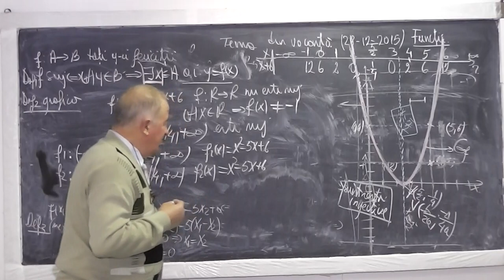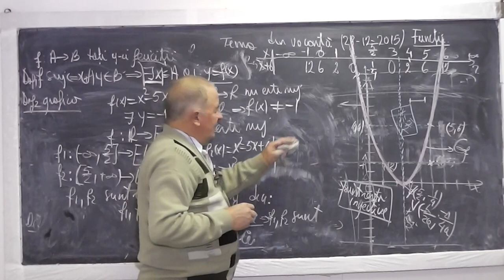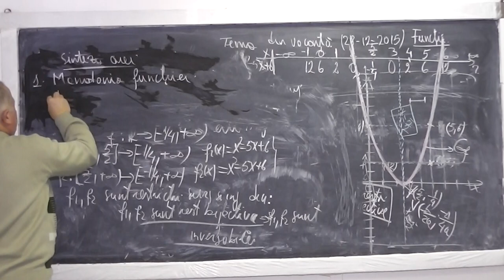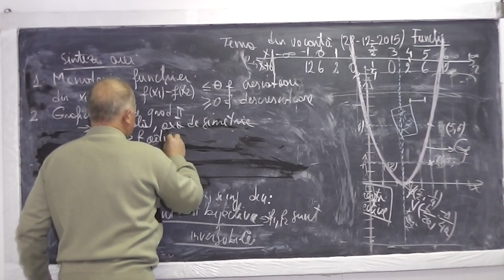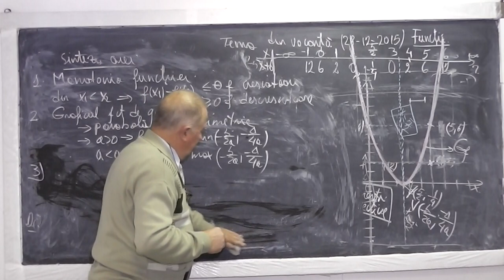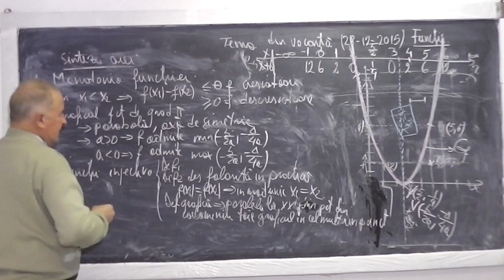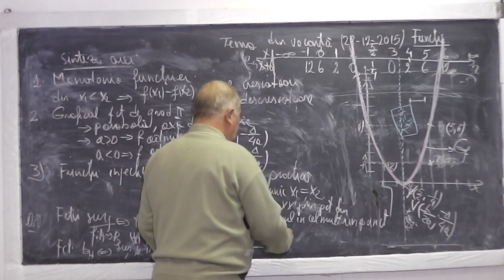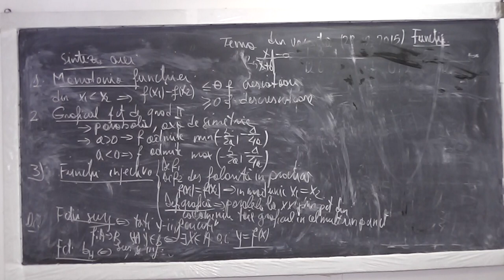3/3 Lectia 775 Monotonie Graficul functiei grd 2 Functii surjective injective bijective inversabile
Aceste lectii sunt sustinute de voi si daca va sunt utile, as aprecia un Like, Share, Comment - In aceasta lectie de matematica pe care o puteti vedea in direct si pe ne ocupam de tema din vacanta la clasa a XI-a. Din cuprins: Monotonia functiei, Graficul functiei de gradul 2 (Cand functia admite minim sau maxim), Functii injective (Definitia 1, Definitia 2 - des folosita in practica, Definitia grafica), Functii surjective (Definitii), Functii bijective (Definitii), Functii inversabile.